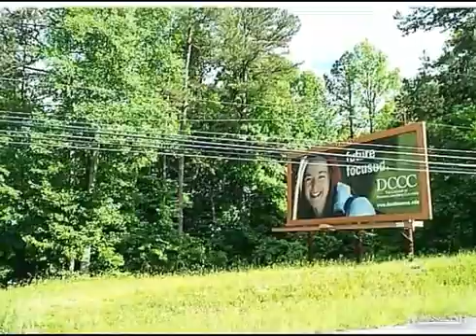$1,458,000 in THOMASVILLE 27360. Call Lou Jewell ALC